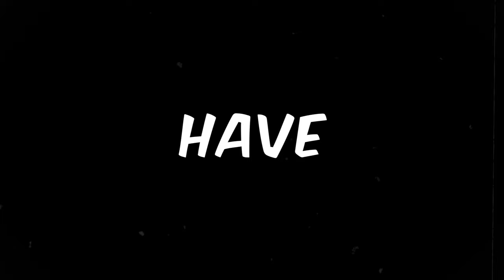What If Obanai Became a Demon & Betrayed the Corps?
Demon Slayer: What If Obanai Became a Demon? What If Obanai Betrayed The Corps? What If Obanai Went To Mugen Train?